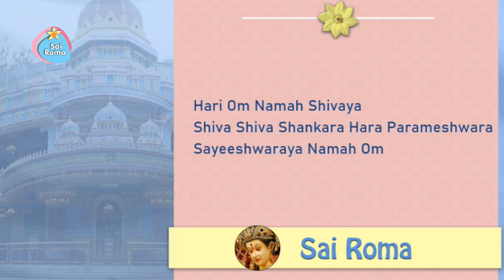969 - Hari Om Namah Shivaya | Sai Bhajan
Sathya Sai Bhajan - Hari Om Namah Shivaya
Lyrics:
Hari Om Namah Shivaya
Shiva Shiva Shankara Hara Parameshwara Sayeeshwaraya Namah Om